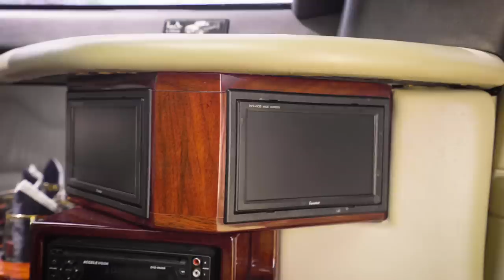Can You Daily Drive A Stretch Limo?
This week, Alex finds out how difficult it is to live with a stretch limo!